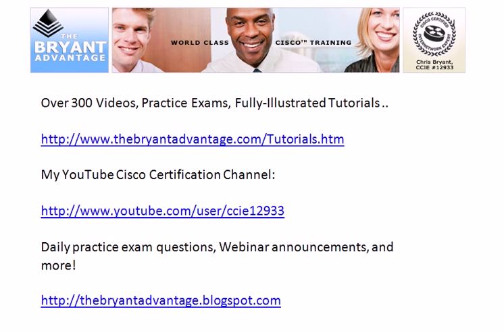Computer Certification: Where Do You Start?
With the many computer certification options available today, it can be tough to figure out how to get started or where to go next!    In this exclusive video, I'll share some tips on the best ways to determine the computer certification that's right for you at this stage of your career - tips that have worked for thousands and will work for you as well!

for over 300 free Cisco, CompTIA, and Microsoft tutorials to help you get certified!

Chris Bryant
CCIE #12933